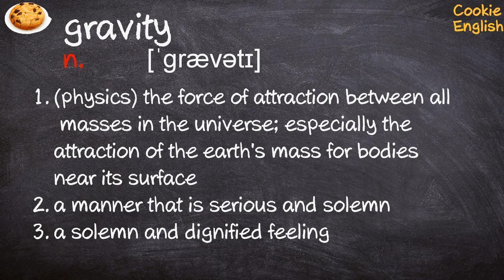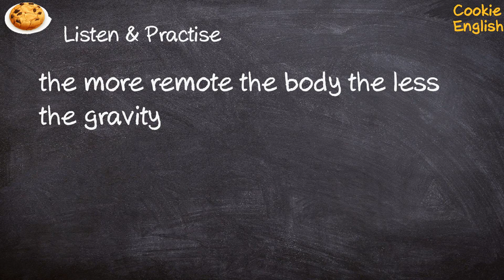Gravity Pronunciation, Paraphrase, Listen & Practice